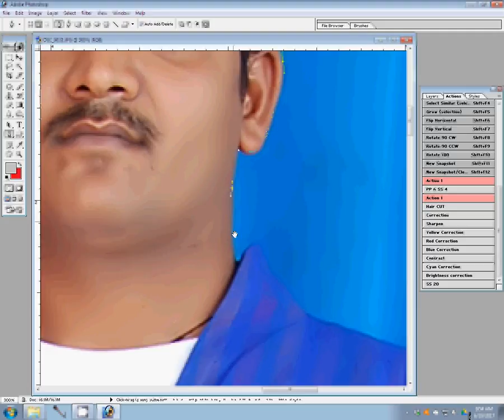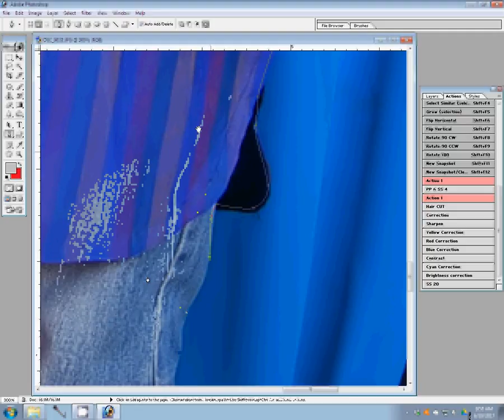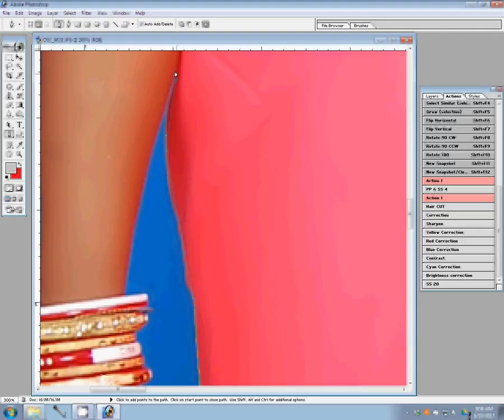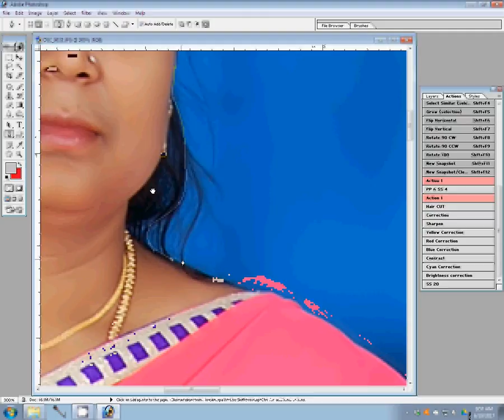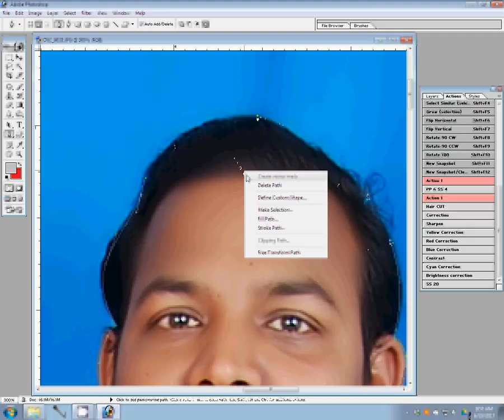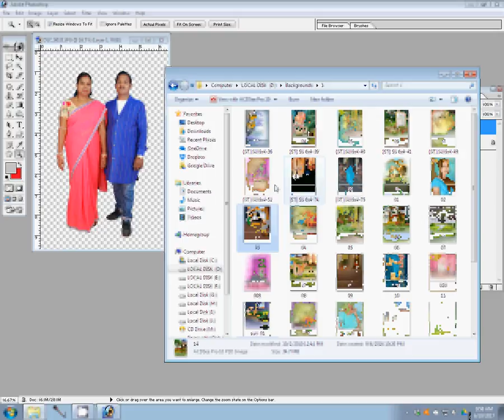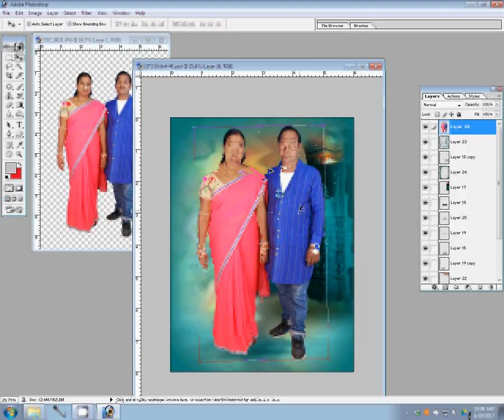Background change by adobe photoshop